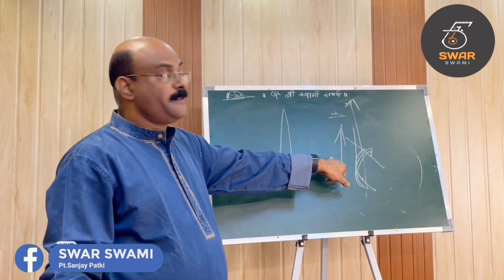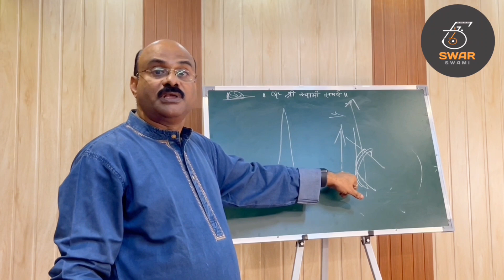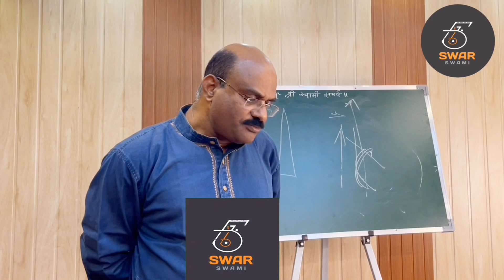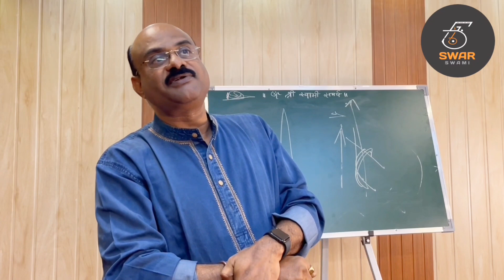गाने को नए ढंग से कैसे सोचें? Become A True Artist | Pt.Sanjay Patki | Swar Swami Official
📢 𝑼𝒑𝒄𝒐𝒎𝒊𝒏𝒈 𝑴𝒖𝒔𝒊𝒄 𝑾𝒐𝒓𝒌𝒔𝒉𝒐𝒑𝒔 𝒃𝒚 𝑮𝒖𝒓𝒖𝒋𝒊 𝑷𝒕 𝑺𝒂𝒏𝒋𝒂𝒚 𝑷𝒂𝒕𝒌𝒊
Disciple of Ustad Mubarak Ali Khan (Agra Gharana)

📍Mumbai
📍Ranchi
📍Nashik
📍Nagpur
📍Bengaluru

OR
☎️ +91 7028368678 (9:00AM - 7:00PM IST)

✅Points covered:

👉 Use of Hankar
👉 Voice Modulation & Voice Culture Tips
👉 How to make Paltas and Alankars
👉 Technique of using 🎤 Microphone while singing
👉 Playback & Karaoke Singing Tips & Techniques
👉 How to use Bal, Khand & Jod while singing
👉 How to make Bandish
👉 Yoga & Pranayaam for Voice Improvement

0:00 Intro
0:37 Awaaz Ki Rakhawat Kaisi Honi Chahiye - Technique
1:35 Notation Ki Riyaz - Build Focus & Concentration
4:25 Use Your Life Experiences To Develop Your Music & Presentation Skills
6:27 Naya Naya Sochte Aana Chahiye, Use Your Imagination & Implement It Through Sur & Taal

In this video, Guruji explains the technique of developing voice throw to be able to sing in all octaves (including upper). He then highlights the difference between Riyaz for developing voice throw and Riyaz of Notations, and how focus & concentration is required in notation riyaz.

He also explains how is it important to imagine and bring newness in the song presentation. This is one of the the most powerful technique to bring life into the presentation while performing, a skill that helps develops a true artist.

इस वीडियो में, गुरुजी सभी सप्तक (ऊपरी सहित) में गाने में सक्षम होने के लिए वॉयस थ्रो विकसित करने की तकनीक बताते हैं। इसके बाद उन्होंने वॉइस थ्रो को विकसित करने के लिए रियाज और नोटेशन के रियाज के बीच के अंतर पर प्रकाश डाला और नोटेशन रियाज में फोकस और एकाग्रता की आवश्यकता पर प्रकाश डाला।

वह यह भी बताते हैं कि गाने की प्रस्तुति में कल्पना करना और नयापन लाना कितना जरूरी है। गाना पेश करते समय उसमें जान डालने की यह सबसे शक्तिशाली तकनीक है, एक ऐसा कौशल जो एक सच्चे कलाकार को विकसित करने में मदद करता है।

I hope, after watching this video many of your doubts would be clear forever. Still, if you guys have any questions you guys can ask me in the comment section below. Also, I hope you guys will give your love and support like always.

You guys can also follow us on social media platforms like Instagram, Facebook, and Twitter to get regular updates on our videos, also we upload a new video every day on social media platforms for your better learning.

This channel (swar swami and swar swami official ) and its content is copyright of Pt.Sanjay Patki  ©  [2018].

Any redistribution or reproduction of part or all of the contents in any form direct or an indirect manner is prohibited other than the following:

You may note down the important points for your personal use only.

You may explain the concept to an individual or a group in-person (online or in a live lecture, it is prohibited)  by taking our permission and also acknowledge our channel (swar swami and swar swami official).

You may not, except with our express written permission, distribute or commercially exploit the content. Nor may you transmit it or store it in any other website or other forms of electronic retrieval system also on other channels.

Violation of copyright may cause serious repercussions including legal action.